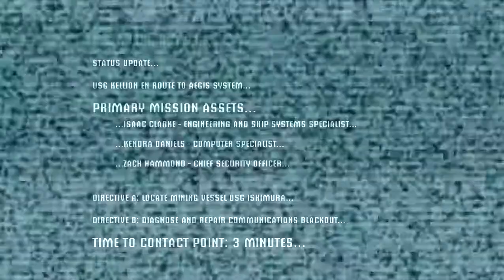Rob's Dead Space Playthrough Part 1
With a now fully functional Gaming PC I decide to play a horror game I never really got to experience to it's fullest